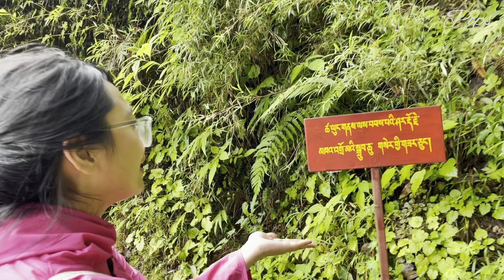Hike to chumbu nye ,paro